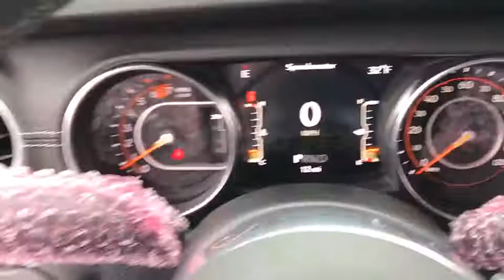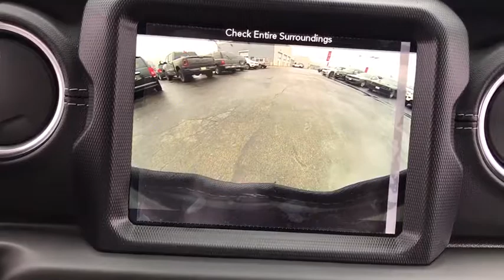2018 Jeep Wrangler Unlimited Antioch, Gurnee, McHenry, Fox Lake, IL Kenosha WI 181204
Sting-Gray Clearcoat New 2018 Jeep Wrangler Unlimited available in Antioch, Illinois at Antioch Chrysler Dodge. Servicing the Gurnee, McHenry, Fox Lake, IL Kenosha WI area.   Used
2018 Jeep Wrangler Unlimited Sahara - Stock#: 181204 - VIN#: 1C4HJXEN8JW325863

Recent Arrival! 2018 Jeep Wrangler Unlimited SaharaWe make it easy !!! We are excited to offer you great quality vehicle at a competitive and affordable price. We offer new, used and cerified Chrysler, Dodge, Jeep and RAM vehicles. Come visit Wrangler headquarters! We also carry an extensive selection of used cars, trucks and SUVs by other manufacturers. Our experienced and certified sales staff can point you in the right direction based on your individual vehicle needs. We also offer competitive financing, top tier service and a fully stocked inventory of Chrysler, Dodge and Jeep automotive parts.Here at Antioch Chrysler Dodge Jeep, our motto is  Nobody sells vehicles for less and we stand by that.